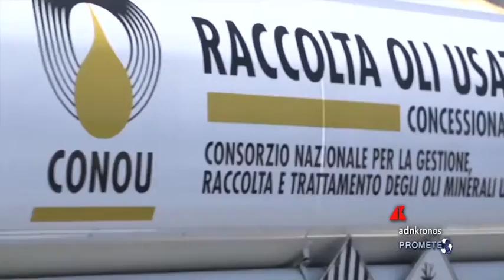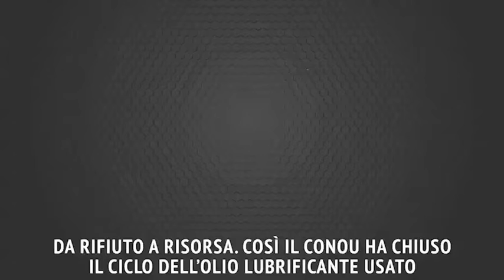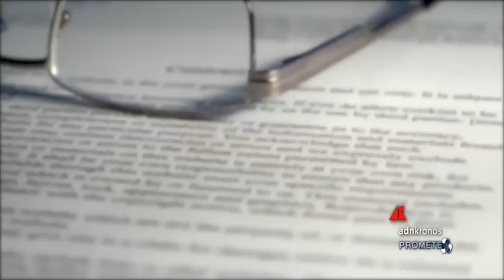Prometeo Tv n. 50 del 9 dicembre 2020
Olio minerale usato, Italia campione di economia circolare